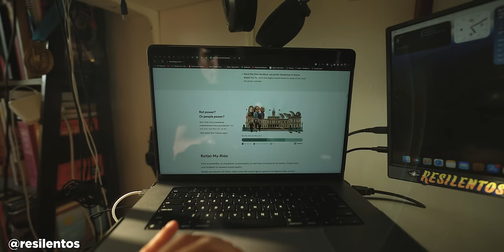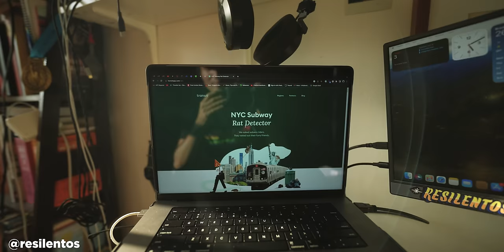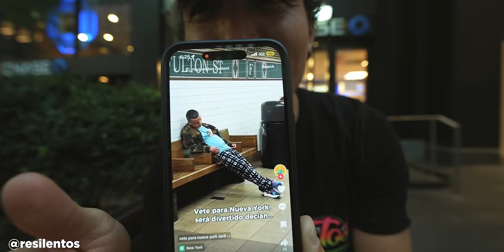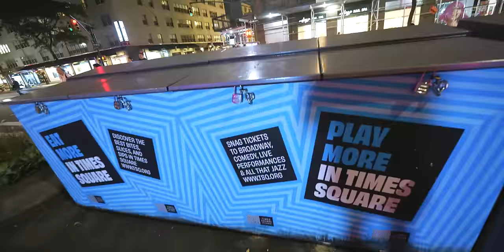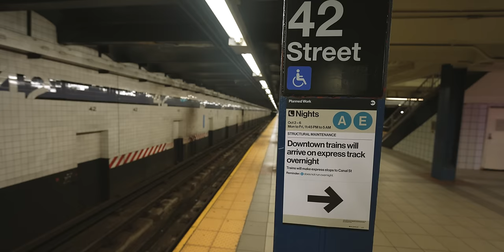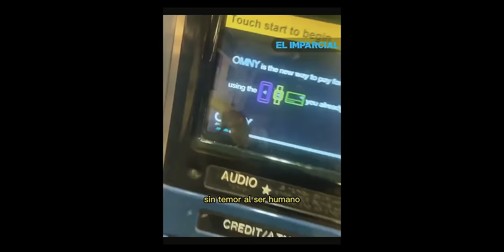Por qué (?) NUEVA YORK está LLENA DE RATAS